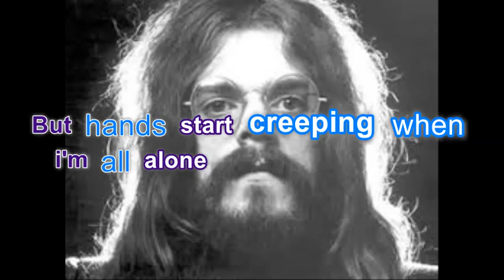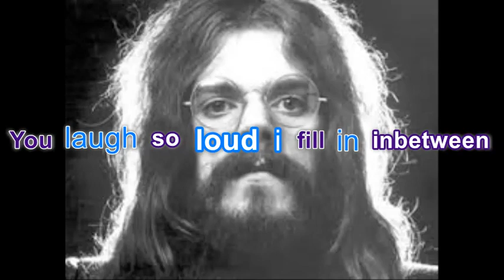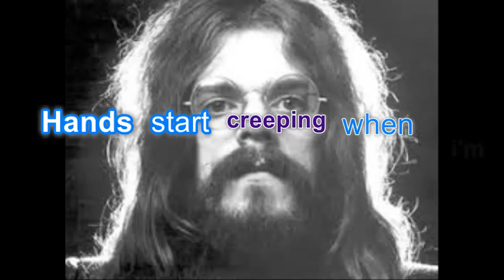Roy Wood Look Thru The Eyes Of A Fool (Lyrics)